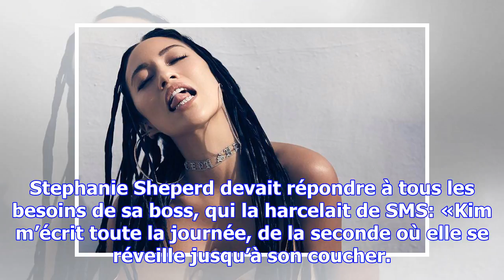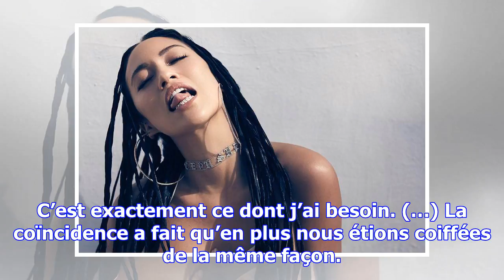Kim kardashian licencie stephanie sheperd, son assistante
Stephanie Sheperd était le bras droit de Kim Kardashian: lui faisant ses courses, s’occupant de ses ...